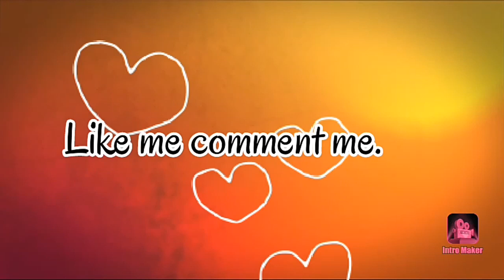Family K sath ghumne ki bat h alg hoti h !!! Dekho hum sab kahan gae ek sath.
Hi friends,
How are you all???
Hope you all well,

Today I am going to share with you -

Ye dekho !!! Puri family milkar kahan ja rahi h !!!

Like. Share. ND comment

Is channel p apko, beauty tips, makeup, hacks, kitchen tips, recepies, hacks,,, vlogs, bht kuchh dekhne ko milega,

zumzum World #.